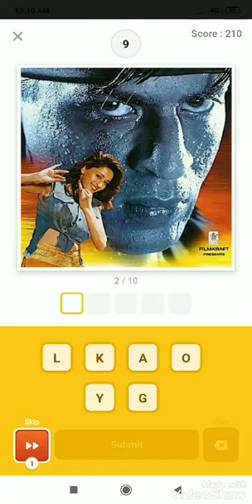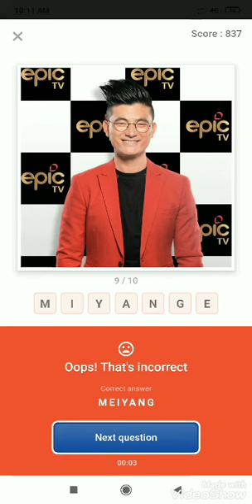Flipkart Game : 9 April 2021 Guess What's ( Movie Special) Answer